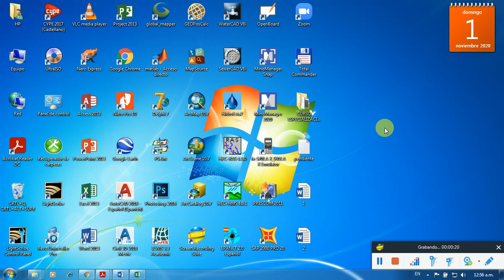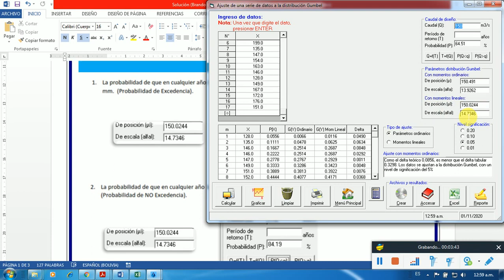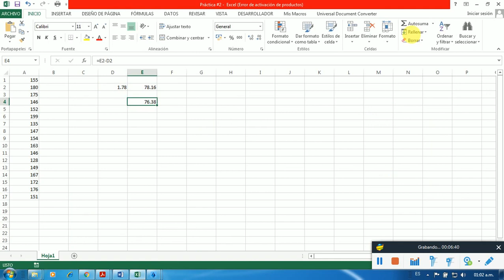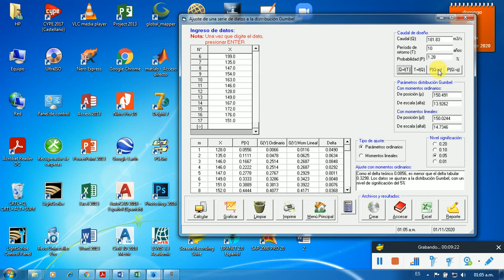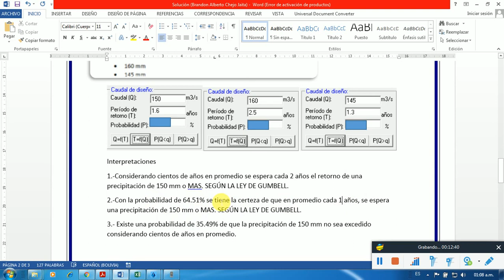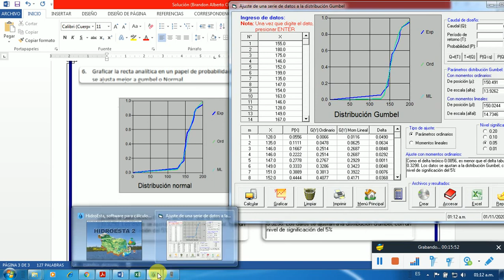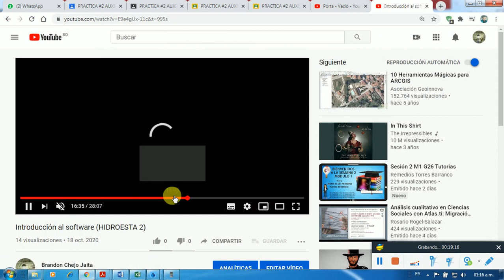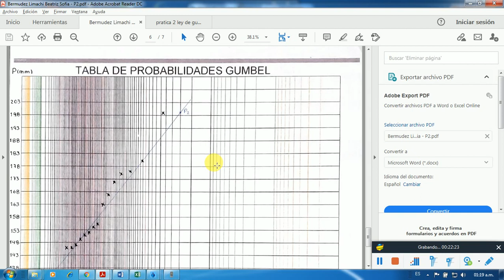Estadística aplicada a la hidrología Ley de Gumbell (HIDROESTA 2)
Daremos la solución para nuestra ultima práctica pendiente de estadística aplicada a la hidrología, con el programa HIDROESTA 2.